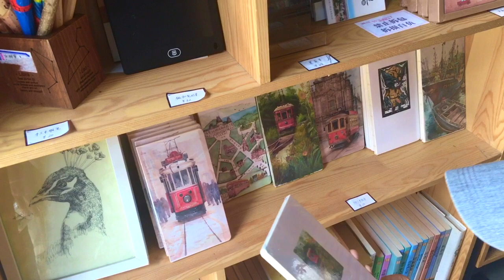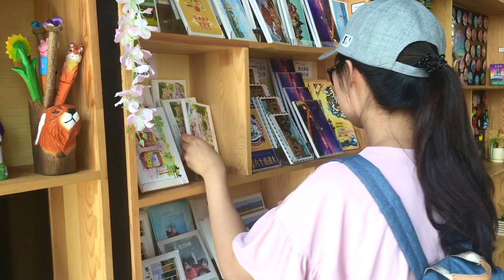大连 东港 威尼斯水城 （Donggang, Dalian, China)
大家好，我是Grace. 我今天带大家转转我的家乡大连。
大连是个很美的海滨城市，交通便利，四季鲜明，空气也好。 离开家10多年，只能每年回来这么几天看看她。 爱你，大连